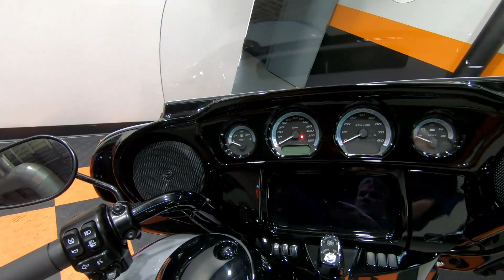New 2023 Harley-Davidson Ultra Limited Grand American Touring Motorcycle For Sale In Lakeville, MN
Please visit Twin Cities Harley-Davidson Lakeville to view this New Billiard Blue 2023 Harley-Davidson Ultra Limited Grand American Touring FLHTK for sale in Lakeville, MN.

 Stock# 614597

Description:
2023 Harley-Davidson Ultra Limited Grand American Touring FLHTK
From its heated handgrips down to its Twin-Cooled™ Milwaukee-Eight® 114 engine, the Ultra Limited motorcycle helps you find your balance in its marriage of machinery and technology. Need your bike to express your dark side? Check out the new bold black finish that engulfs the entire bike, from its wind-cutting, vented batwing fairing back to its roomy Tour-Pak® carrier.

TwinCitiesHarley-DavidsonLakeville